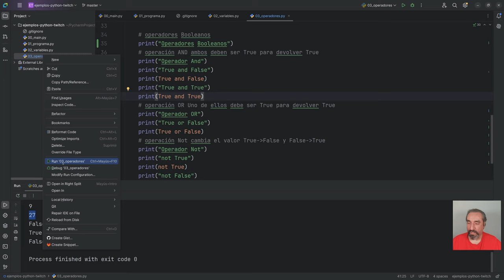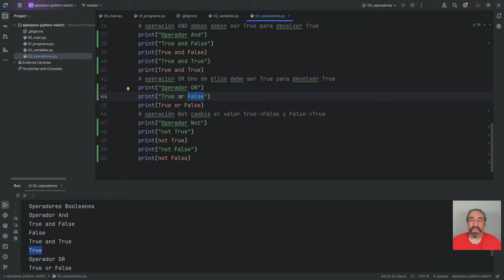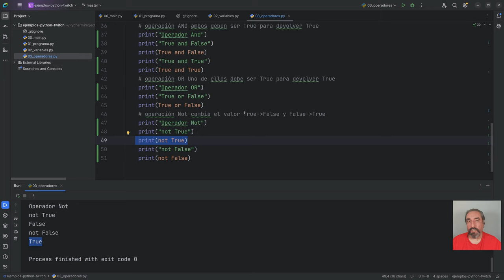Operadores lógicos booleanos #16 Curso de Python - Cursos de Desarrollo